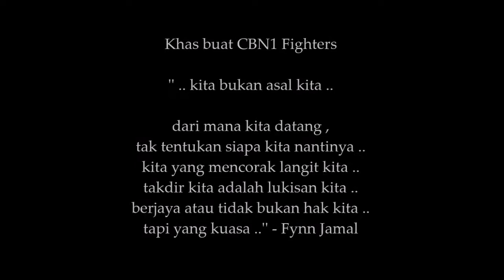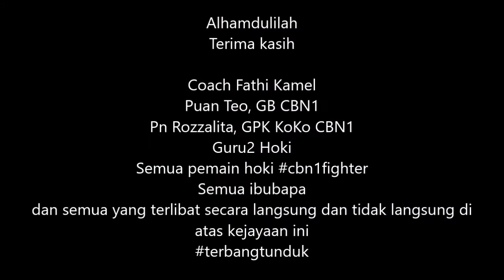CBN1 Hockey 2016 Championship Tribute Video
Collection of photos and videos of the SK CBN1 hockey team leading to their success in the 2016 KL State Championship title.

Song credit to: Fynn Jamal, Terbang Tunduk